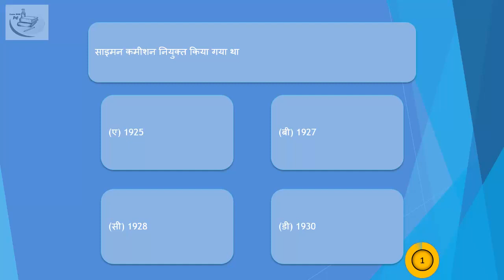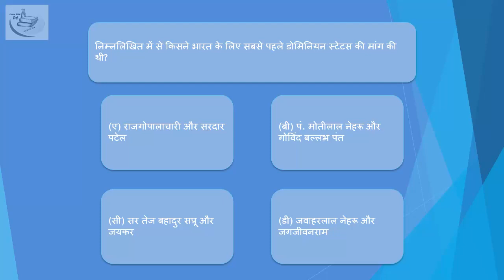Simon Commission (1927) ch0225 Question plus Answer hindi 1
mppsc mcq